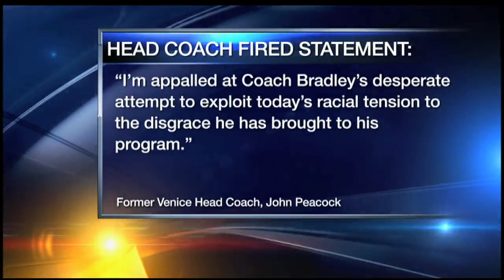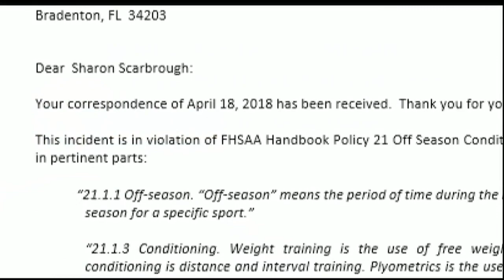Video: Venice High Football Coach Fired